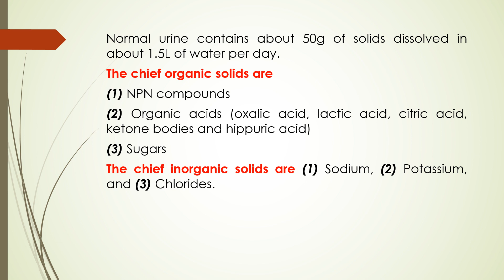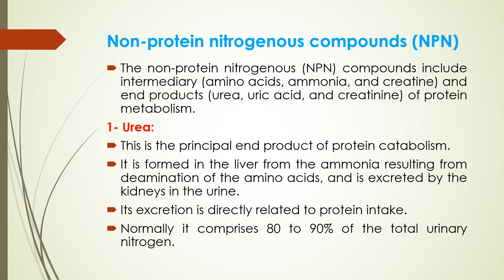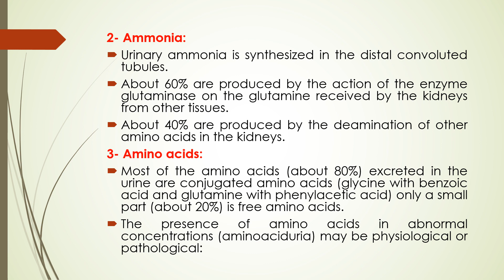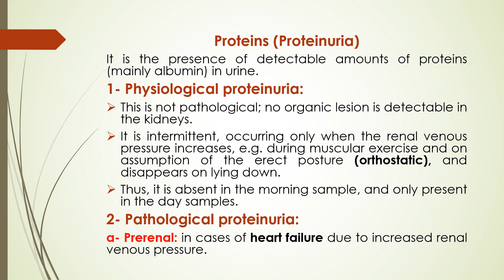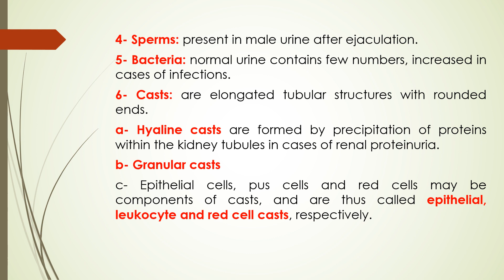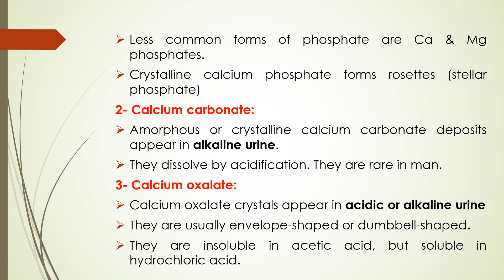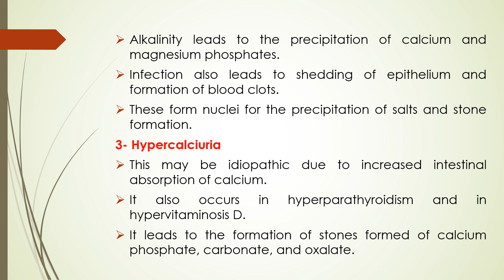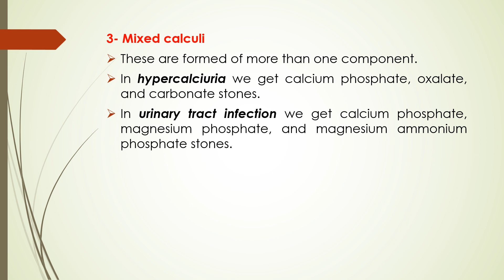urine composition & renal stones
L4 biochemistry